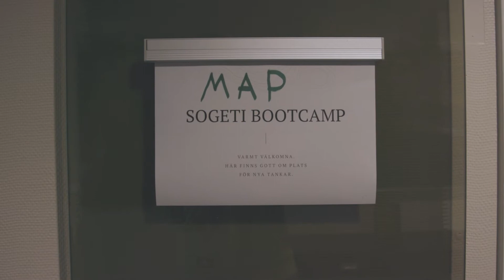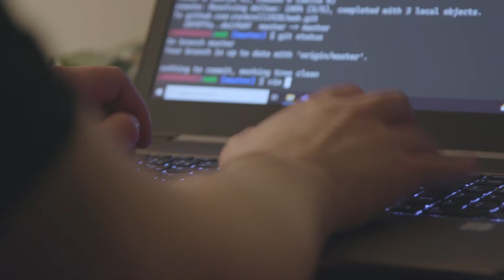Sogeti Bootcamp, SoMe version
Vad gör de på Bootcamp egentligen? 77 sekunder